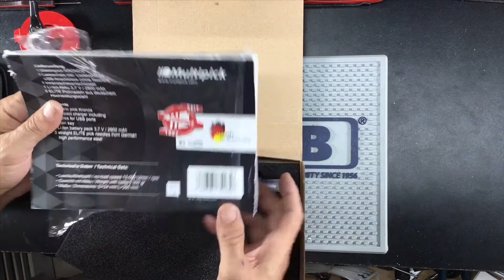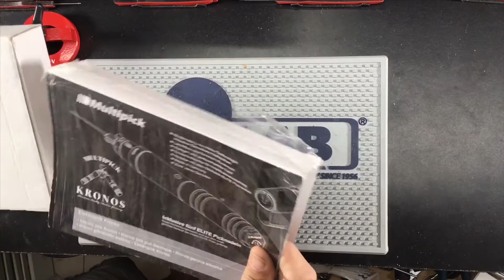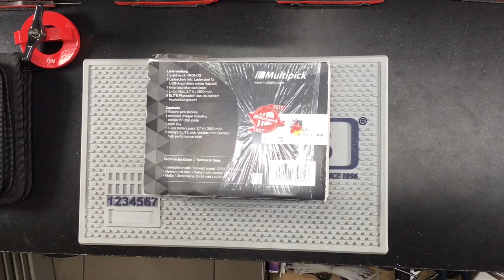Part two of specialty tools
Just showing off some of the tools